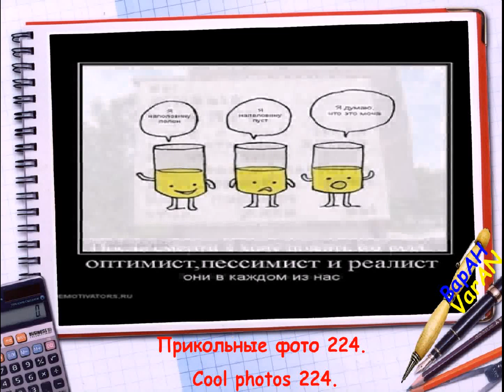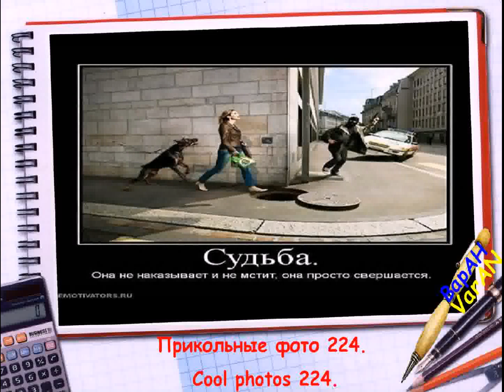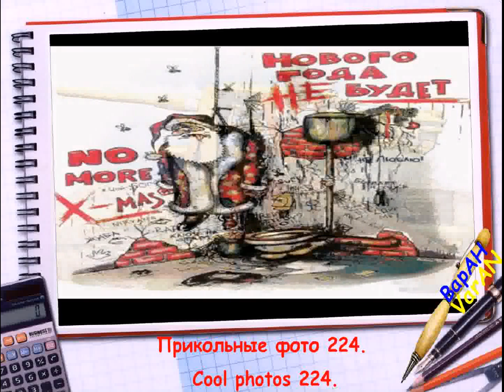Подборка. Прикольные фото 224.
Анекдот:
- Что-то у тебя муж в последнее время подвижный стал, весёлый, бодрый... волосы вроде погуще стали и пышнее?...
- Да... собака сдохла... а столько корма осталось... не выбрасывать же...
Поехали!
ПРОДОЛЖЕНИЕ СЛЕДУЕТ.